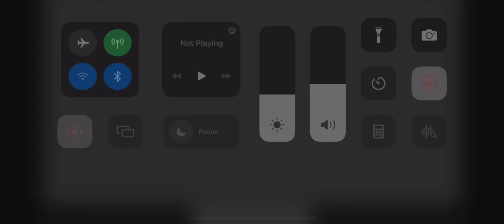One of my first times playing bloons td battles